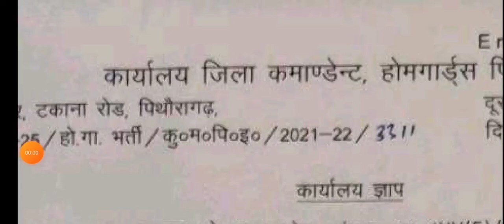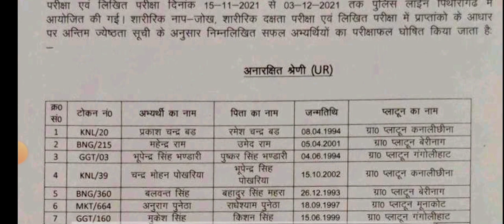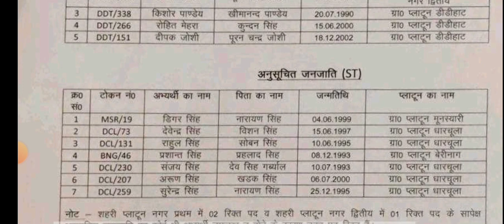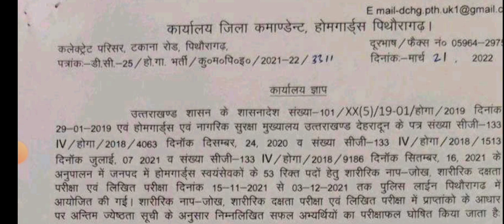उत्तराखंड होम गार्ड का रिज़ल्ट हुआ जारी।Uttarakhand Home Gaurd Result||| उत्तराखंड की भर्ती रिजल्ट।।